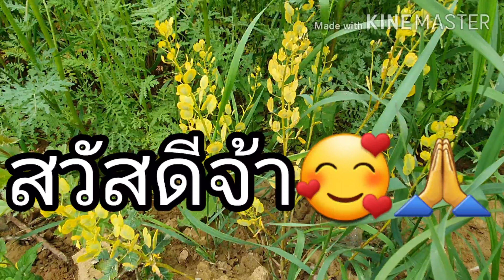เก็บเมล็ดผักเสี้ยนผักกวาดฝากพี่น้องFC